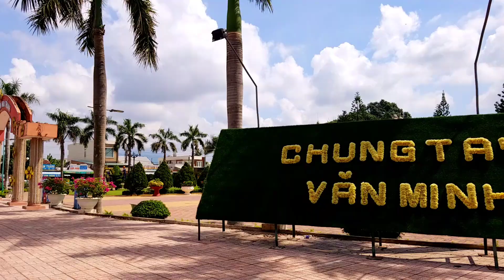Chợ Long Hoa Tây Ninh 2018 Mới Xây Dần Thành Hình Lớn Nhất Tây Ninh Qúa Đẹp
Mình là NHÃ. Thích du lịch và ăn uống. Đây là kênh youtube của mình,với đam mê đi đến những miền đất mới, trải nghiệm văn hóa, ẩm thực và quay phim Vlog chia sẻ lại những kinh nghiệm với tất cả mọi người.
Cảm ơn quý vị đã xem kênh DƯƠNG ĐỨC NHÃ CHANNEL, kênh Vlog cá nhân chia sẻ về Sài Gòn và những nơi NHÃ có dịp đặt chân đến
TRAVEL VLOG :Chợ Long Hoa Tây Ninh 2018 Mới Xây Dần Thành Hình
Please Help me make more exciting videos :
Please consider helping me create even more exciting travel videos